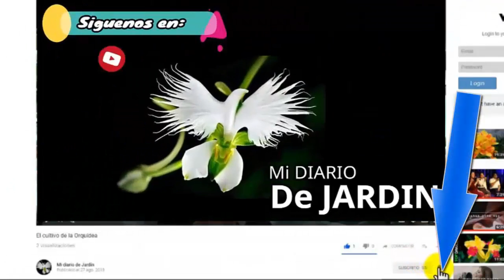CUIDADOS Y CULTIVOS 👌de la Ehretia🍀 microphylla, Carmona microphylla🍀, mi diario de jardín🏡.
CUIDADOS Y CULTIVO de la Ehretia microphylla, Carmona microphylla, mi diario de jardín.